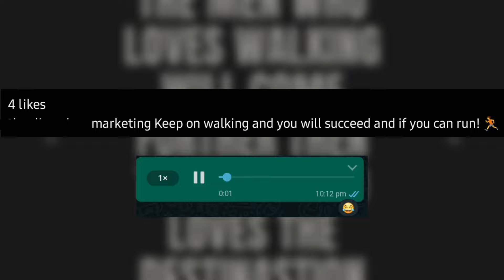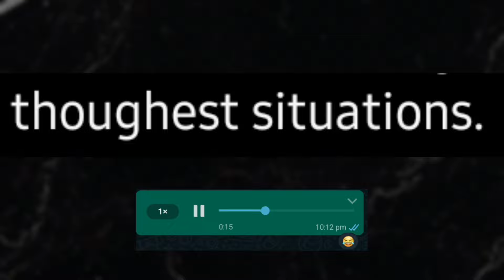Es hört nicht auf, SELTSAM zu werden - FOUND & ADOPTED Pt. IV [Wattpad Horror]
Liebe Leute, ich möchte euch hiermit darum bitten, dass ihr durch dieses Video nicht auf den Gedanken kommen sollt, die Autoren in irgendeiner Art und Weise auf Wattpad oder hier in den Kommentaren schlecht zu machen, zu beleidigen oder Ähnliches. Die Leute dürfen auf der Plattform veröffentlichen, was sie möchten und sollen das auch weiterhin tun dürfen und ihrer Kreativität und ihren Ideen freien Lauf lassen.
Das heißt, schaut euch das Video an, nehmt den Unterhaltungswert mit, aber bitte beleidigt niemanden oder kommt auf die Idee, diese Leute auf Wattpad zu suchen und böse Kommentare zu schreiben.